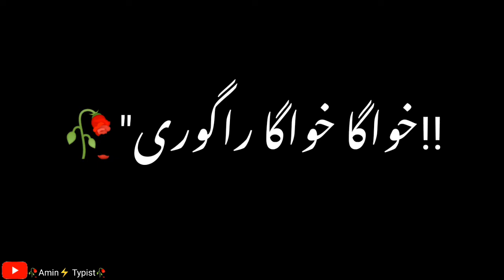Khwaga Khwaga Rea Goera🥀 WhatsApp Black Screen Status 🥀 Black Screen Video 🥀 Pashto Song💖Amin Typist